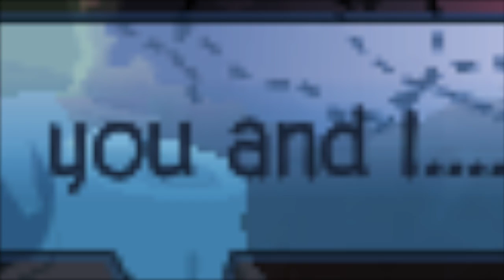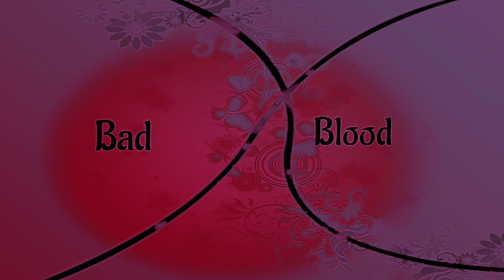AJMV Bad blood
This video is about AJMV Bad blood